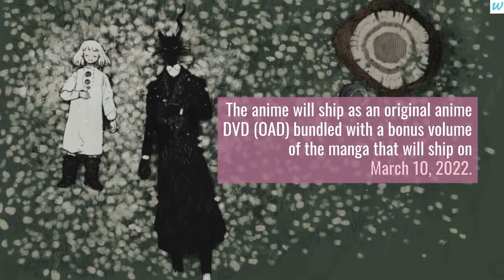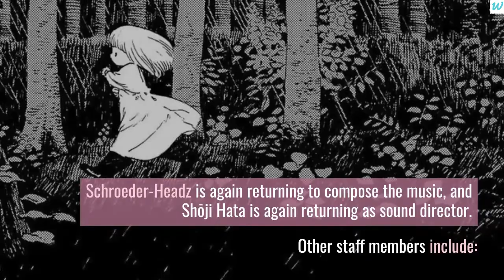The Girl From the Other Side OVA 2022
Seven Seas is releasing the manga in English, and it describes the story:

In a world split between the Inside and the Outside, those living in both realms are told never to cross over to the other side, lest they be cursed. A young girl named Shiva lives on the other side, in a vacant village with a demonic guardian known only as “Teacher.” Although the two are forbidden to touch, they seem to share a bond that transcends their disparate appearances. But when Shiva leaves Teacher's care to seek out her grandmother, the secret behind her mysterious living arrangement comes to light.
Sources: The Girl from the Other Side: Siúil, a Rún manga's Twitter account (link 2), MoCa News